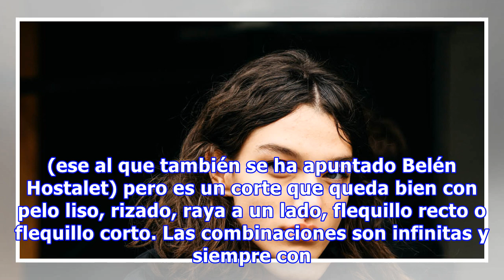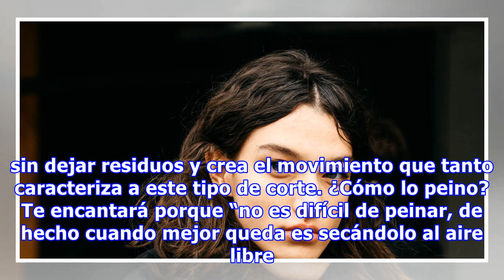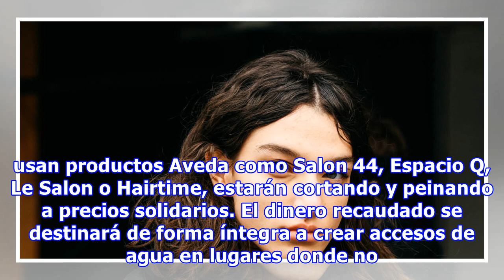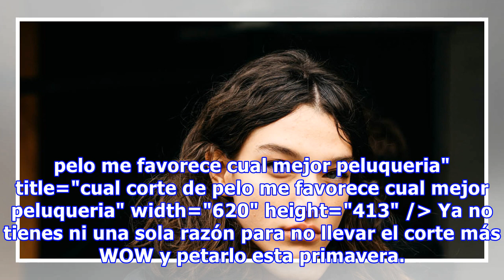Este corte de pelo sigue siendo el más pedido en las peluquerías porque nos favorece a todas